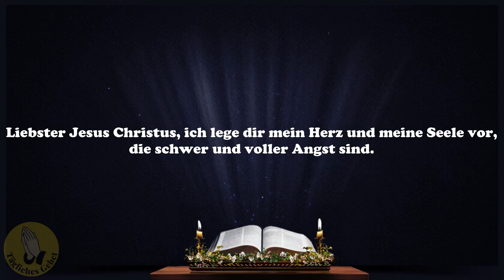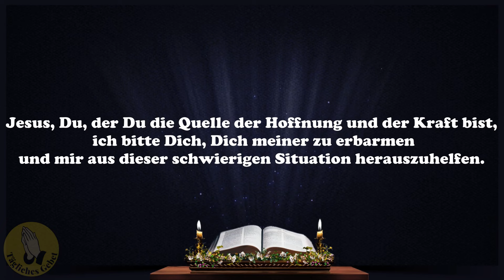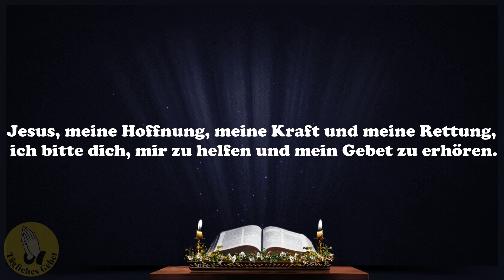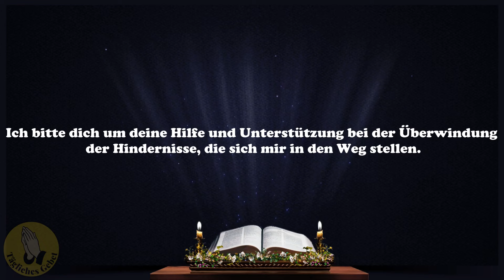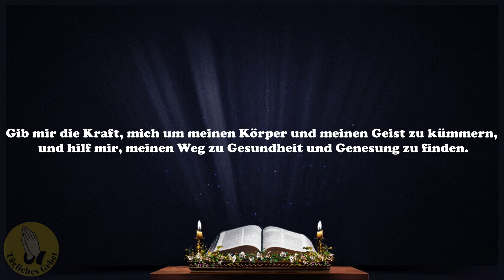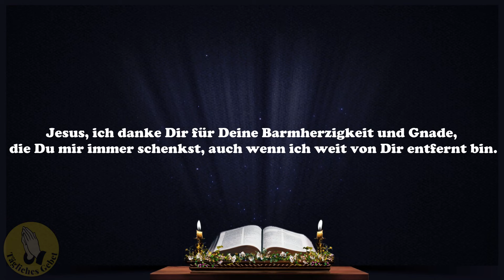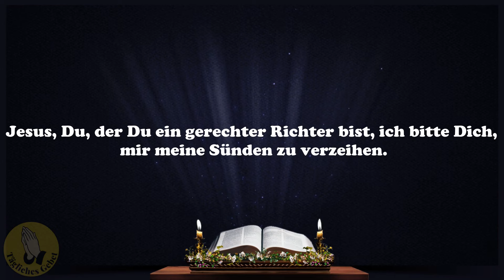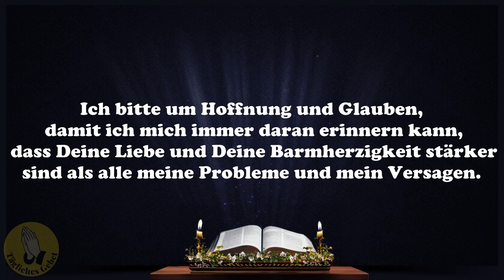Wirksames Gebet Um Hilfe In Einer Schwierigen Situation Zu Jesus Christus I Ein Sehr Wirksames Gebet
Wir laden Sie ein, sich das Video anzusehen: Wirksames Gebet Um Hilfe In Einer Schwierigen Situation Zu Jesus Christus I Ein Sehr Wirksames Gebet. Dieses Video ist für alle gedacht, die in einer schwierigen Lebenssituation geistliche Hilfe suchen. In dem Video finden Sie Morgen- und Abendgebete sowie Gebete für Heilung und Stärkung des Glaubens. Wenn Sie die Kraft des Gebets entdecken und in schwierigen Zeiten Frieden finden wollen, ist dieser Film genau das Richtige für Sie. Öffnen Sie Ihr Herz und lassen Sie den Heiligen Geist durch dieses bewegende Gebet um Hilfe in einer schwierigen Situation zu Ihnen sprechen. Der Film enthält zahlreiche religiöse und spirituelle Themen, die sich auf den katholischen Glauben beziehen, darunter ein Gebet um Heilung, ein Abendgebet, ein Morgengebet, ein Gebet um ein Wunder und Gebete, die sich auf das Evangelium und die Bibel beziehen.

Wenn Sie nach einem Weg suchen, um schwierige Zeiten zu überstehen, dann ist "Effektives Gebet für Hilfe in einer schwierigen Situation zu Jesus Christus, ein sehr effektives Gebet" der perfekte Film für Sie. Der Film richtet sich in erster Linie an Christen, die ihren Glauben erkunden und ihr geistliches Leben weiterentwickeln möchten. Wir möchten Sie ermutigen, den Film anzusehen und mit uns zu beten. Im Mittelpunkt des Films stehen die Kraft des Glaubens, biblische Botschaften, der Heilige Geist und das Evangelium, die die Grundlage des Gebets bilden. Der Film richtet sich an alle, die auf der Suche nach Hoffnung und Kraft sind und glauben, dass das Gebet ein wirksames Mittel in schwierigen Lebenssituationen sein kann.

Der Film stellt verschiedene Arten des Gebets vor, wie das Morgengebet, das Abendgebet und das tägliche Gebet, das eine der wichtigsten geistlichen Gewohnheiten für jeden Gläubigen ist. Er führt den Zuschauer in die Welt des Gebets ein und zeigt, dass in schwierigen Situationen die einzige Rettung darin besteht, Jesus Christus um Hilfe zu bitten, der unsere Rettung und Hoffnung ist. Der Film erinnert uns daran, dass Gott immer bei uns ist und dass das Gebet der beste Weg ist, um in schwierigen Zeiten Hilfe und Unterstützung zu bekommen. Dies ist ein Film für jeden, der Unterstützung in seiner geistlichen Entwicklung braucht und für jeden, der seinen Glauben an Gott und Jesus Christus stärken möchte.

Das Gebet ist entscheidend für unsere Beziehung zu Gott, besonders in schwierigen Situationen, wenn wir uns hilflos und allein fühlen. Der Glaube an Jesus Christus und das Lesen der Bibel, die das Wort Gottes ist, sind ebenfalls wichtig für unsere geistliche Entwicklung. Der Heilige Geist und das Evangelium sind ebenfalls Teil unserer religiösen Praxis. Das tägliche Gebet ist wichtig für unsere Seele, damit wir uns Gott nähern und die Gnade empfangen können, die wir brauchen. Ein Wunder ist ein Zeichen, das zeigt, dass Gott mit uns ist und unsere Gebete erhört. Die Liebe ist eine der Grundlagen unseres Glaubens und treibt uns an, Gott zu vertrauen und zu beten. Ein Christ sollte Gott vertrauen und glauben, dass er weiß, was das Beste für uns ist. Gebete und der Glaube an Gott sind Teil unserer katholischen Religion, und die Kirche ist ein Ort, an dem wir beten und Unterstützung erhalten können.

00:06 Im Namen des Vaters und des Sohnes und des Heiligen Geistes. Amen

00:12 Gebet Um Hilfe In Einer Schwierigen Situation Zu Jesus Christus

01:24 Gebet für Heilung zu Jesus Christus

02:11 Ein Gebet zum Segen für Jesus Christus.

03:44 Gebet um Befreiung von Sorgen, Ängsten und Schmerzen.

05:17 Gebet um Hilfe in finanziellen Angelegenheiten. Gebet für finanzielle Verbesserungen.

07:09 Gebet um die Vergebung der Sünden. Reue für Sünden.

08:10 Gebet um Hilfe in schwierigen Lebenssituationen.

Siehe auch andere Gebete:

Morgengebet Um Den Segen Für Den Kommenden Tag I Beginnen Sie Ihren Tag mit Gottes Segen!

Morgengebet zu Gott um Kraft und Lebensmut I Sei Stark Und Mutig I Tägliches Morgengebet zu Gott